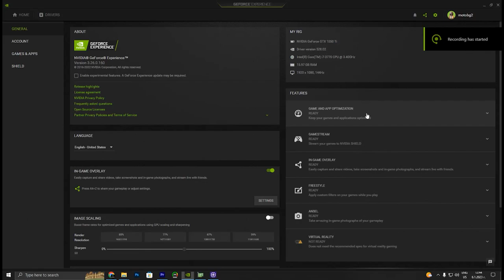Forza Horizon 5 GTX 1050 ti - i7 3770 - 720p, 900p,1080p, 1440p, 4K